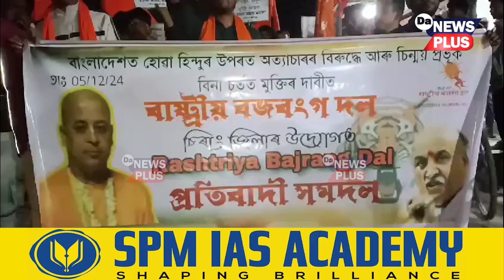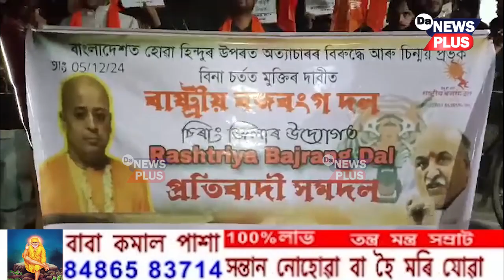চিন্ময় প্ৰভূক বিনা চৰ্তে মুক্তিৰ দাবীত বিজনীত ৰাষ্ট্ৰীয় বজৰংগ দলৰ প্ৰতিবাদী সমদল